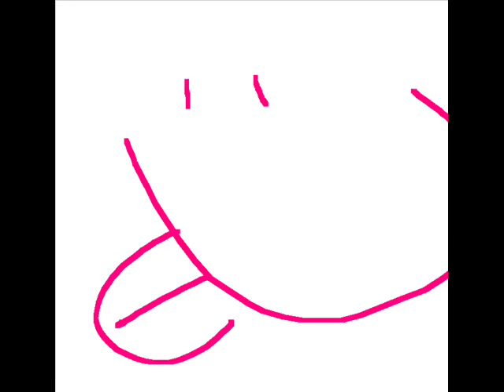Pink Girl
Fun with expressions and music!